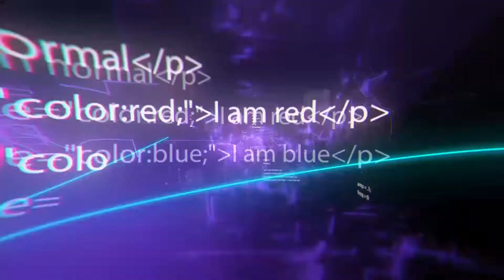10 Coolest Pocket Gadgets For Self-Defense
10 Coolest Pocket Gadgets For Self-Defense